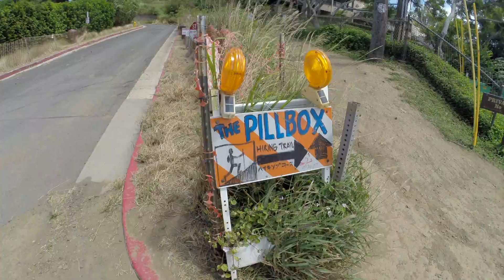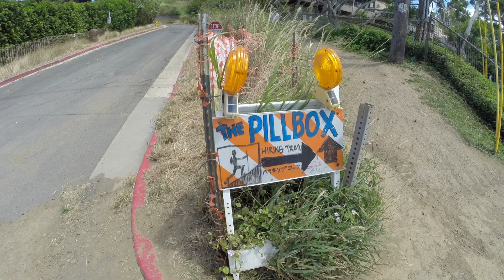Hawaii Hiking!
Aloha and welcome to the video today! Today we take a family hike up to the Lanikai Pillboxes while my family was here on vacation from the mainland. This hike is a beautiful hike that I would highly recommend for anyone coming to Oahu!

Some tips for hiking this one. Either hop the bus or ride to the trailhead. The residents of Lanikai are a little picky on parking as you can only park on the inside of the loop and lots of residents block off the driveway and area out front from parking for their privacy. Second have fun while you're out there, but please be respectful of those around you, we're all out there trying to have a good time!

If you liked this video give it a big thumbs up and if you have any comments, questions or suggestions please post them below and I'll get back to you! Have something cool to send us? Just send it!
Your Favorite Cyclist
1050 N Hills Blvd #60554